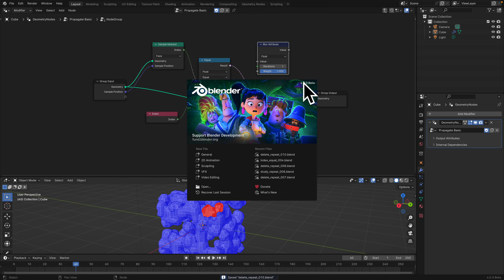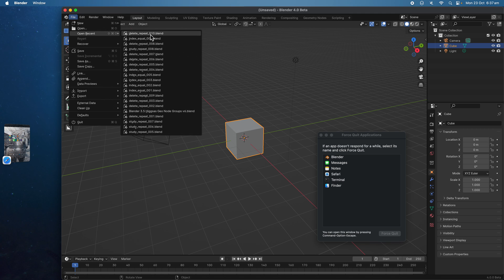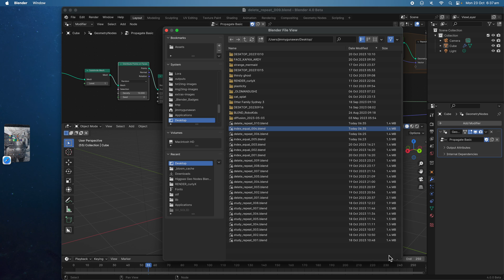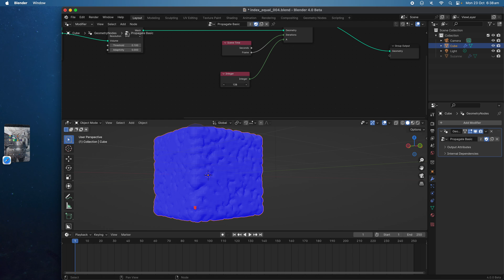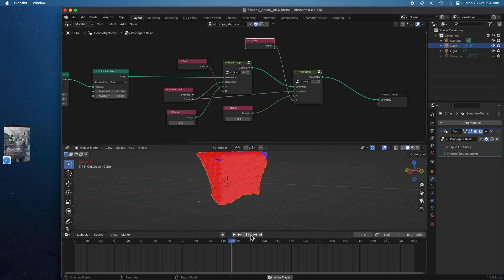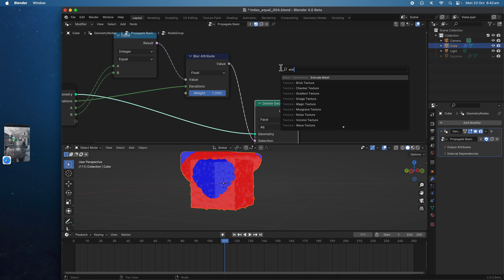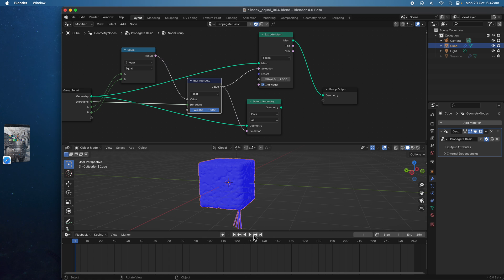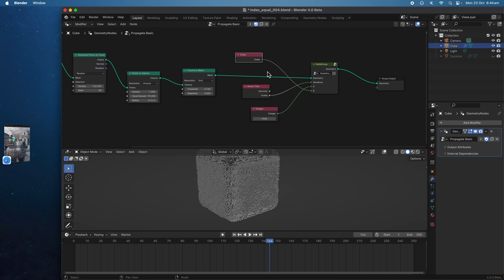LIVENODING Index Propagation Using Blur Node In Geometry Nodes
In this episode, I am trying to explain propagation effect using "Blur Node". You could pick index or sample nearest to start with.

Actually the blur node iterates in itself, and if you simply give it a bunch of selections group in form of Boolean, the Blur Node can handle the rest.

PS: If you want to perform to multiple selections, you might want to use Repeat Zone. This video might be incomplete and I need to make addendum.